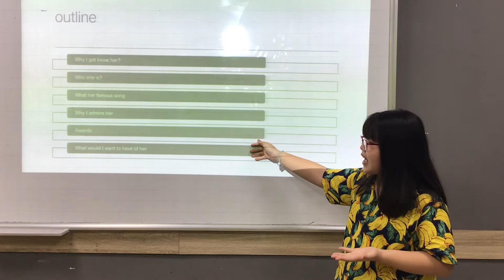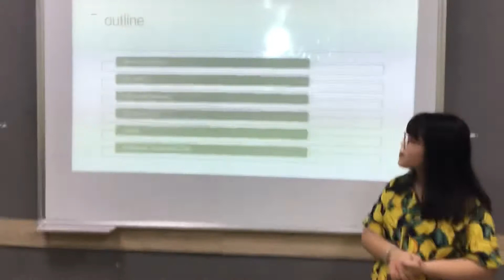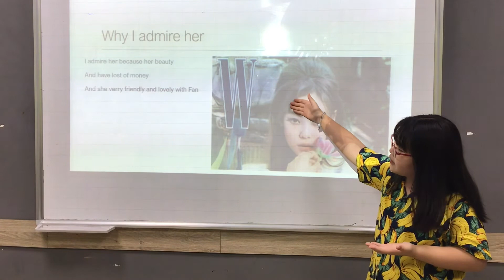CEC | Presentation 1 | Phạm Phương Thảo | ES5B